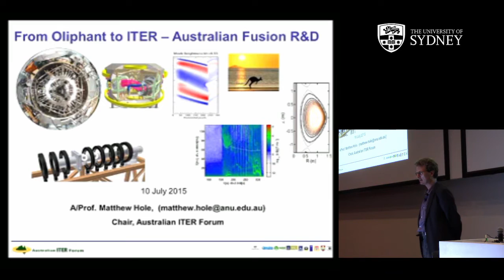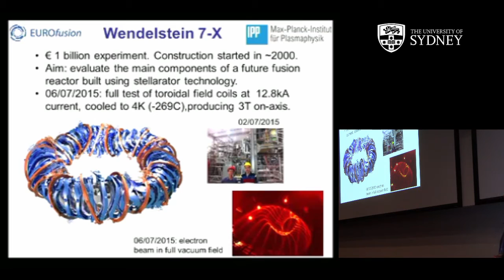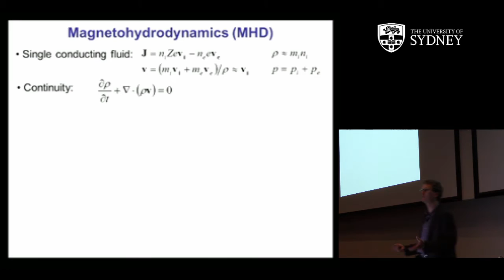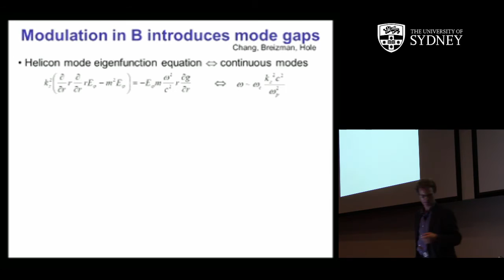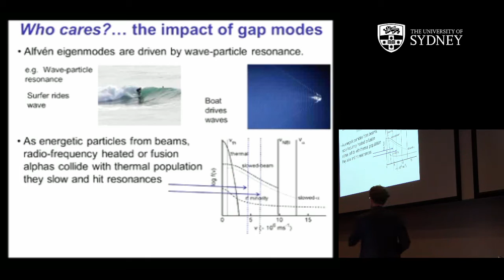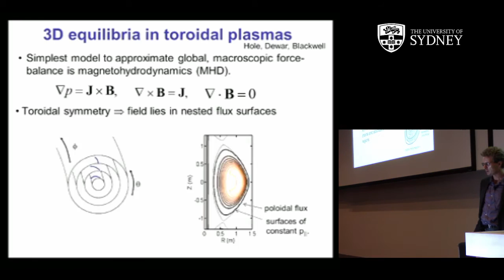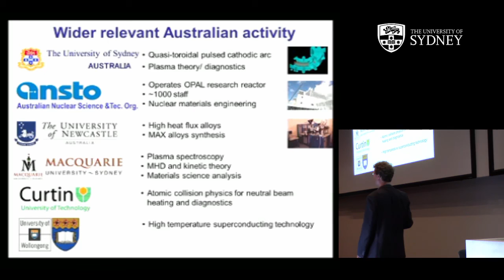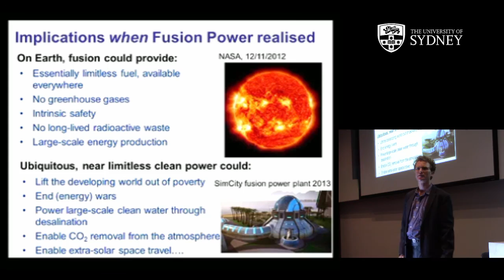From Oliphant to ITER: Fusion in Australia — A/Prof Matthew Hole, ISS2015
Matthew continues his exploration of plasmas and fusion energy, this time focussing on Australian research activities past, present and future.

Associate Professor Matthew Hole from the Australian National University and the Australian ITER Forum, speaking to students at the 38th Professor Harry Messel International Science School, ISS2015: BIG — The University of Sydney, Australia, July 2015.